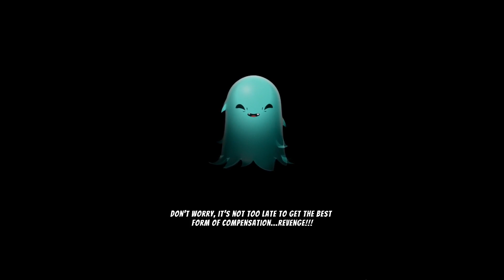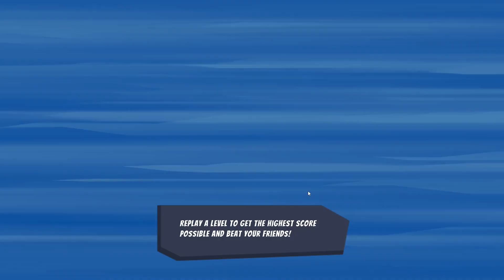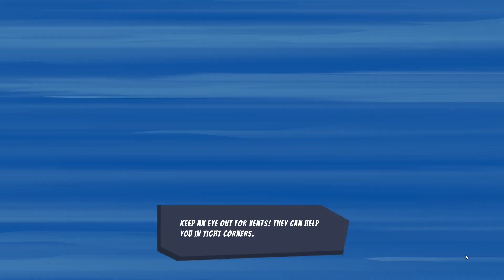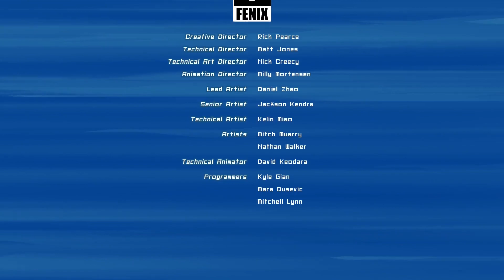喺辦公室引發混亂大暴動《Office Fight》試玩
《Office Fight》試玩

Office Fight 係一隻辦公室物理破壞手機式遊戲，故事講述我地因為工作過度死左變成鬼魂，之後決定要返公司復仇！遊戲玩法就係用鬼魂力量投擲辦公室入面嘅物品造成破壞，被傷害到嘅同事甚至會因此而發狂，襲擊其他同事！而我地嘅目標就係要依個Office愈亂愈好！